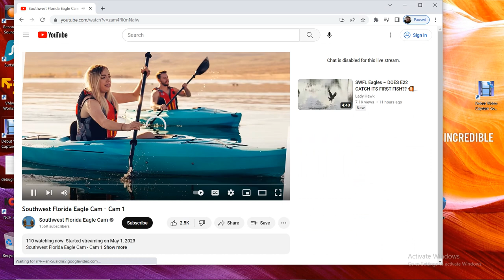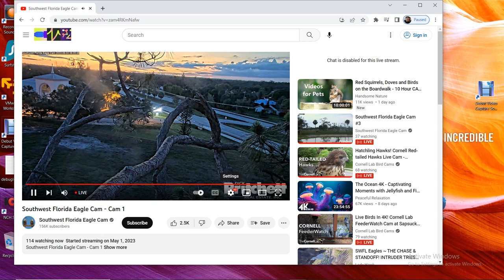SWFL Bald Eagles 06/04/2023 02:55